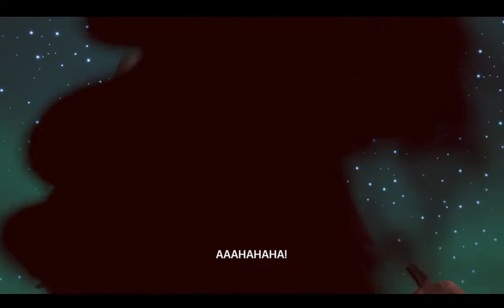Samurai Jack Battle Through Time Gameplay #1 Aku's Mines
Voiced by the original voice-actors, Samurai Jack: Battle Through Time is an action platform game that spans across time and space, where your actions will determine a new legend!

An Untold Adventure That Ties Into the Epic Series Finale
Team up with trusted allies from the show to face off against familiar enemies.

Explore Worlds from the Award Winning Series
Visit classic worlds and moments from your favorite episodes. Travel to a dark future to free mankind. Dive into the past to face off against diabolical monsters. Seek your fate as you travel across space and time.

Samurai Jack: Battle Through Time
Become Samurai Jack, the greatest warrior across time, in Samurai Jack: Battle Through Time.
Journey across time to finally stop Aku’s evil reign in this new untold adventure that ties into the epic series finale, as told by the creators of Samurai Jack.